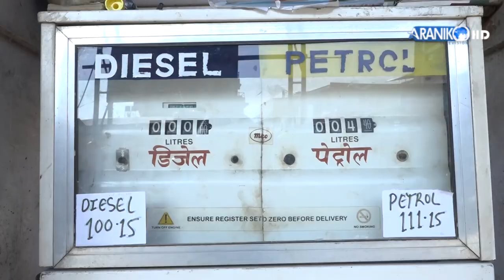मापदण्ड विना रहेका उपत्यका भित्रकाे पेट्राेल पम्पहरू हटाइने सरकारकाे निर्णय